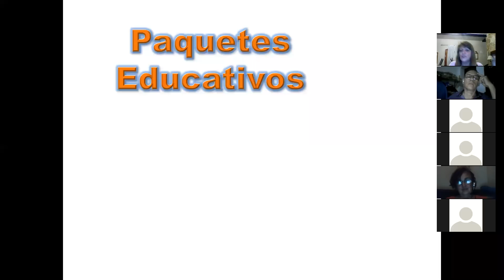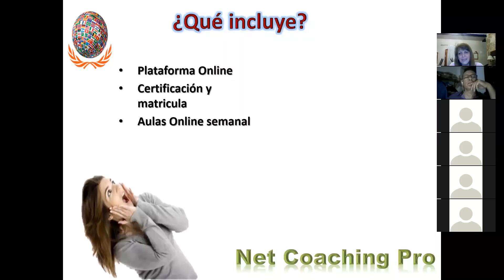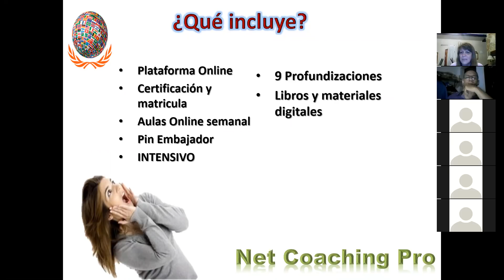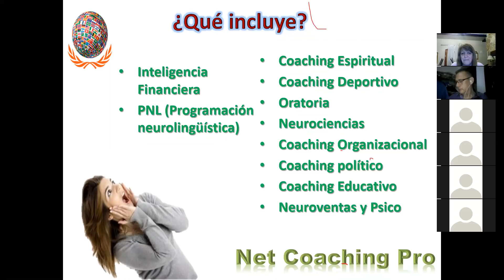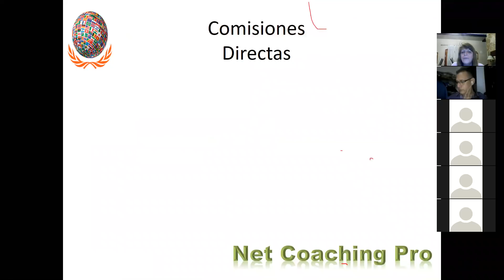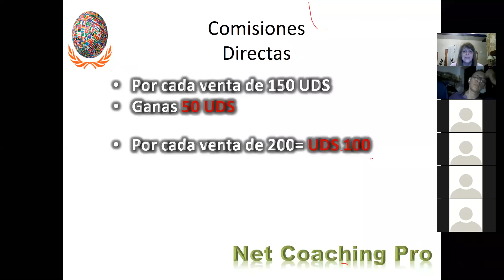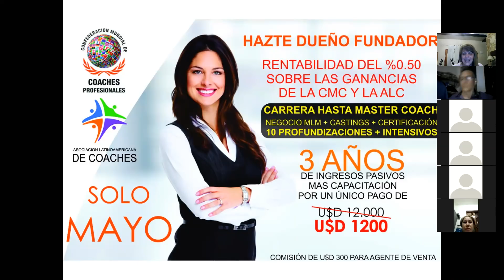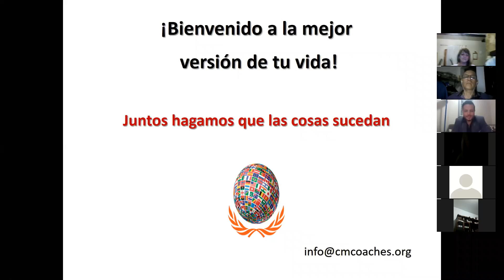Entrenamiento... Michael Alcazar